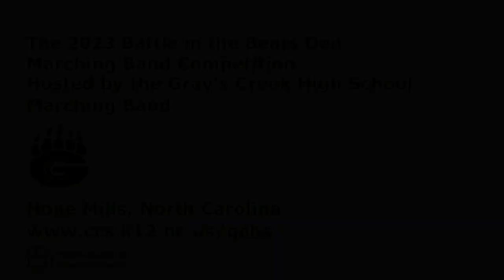Gray's Creek High School Marching Band at Gray's Creek High School 10/21/2023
The Gray's Creek High School (Hope Mills, NC) Marching Band perform their Halftime show "Shattered" at the 2023 Battle in the Bear's Den Marching Band Competition on 10/21/2023 hosted by the Gray's Creek High School Marching Band (Hope Mills, NC).

Director: Thomas Stovall